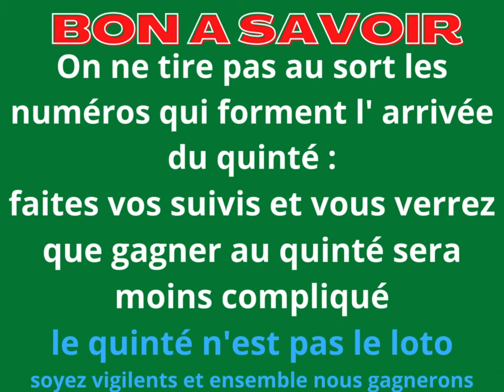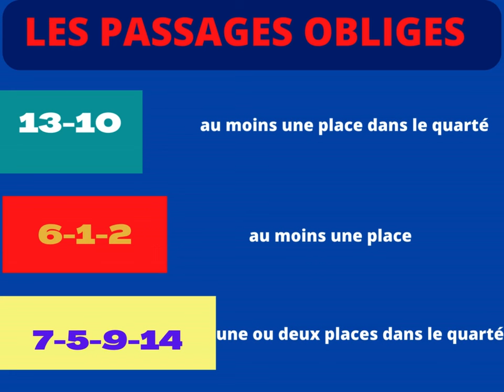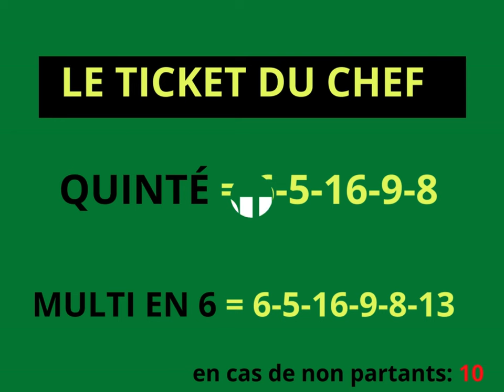Pronostic dernière minute quinté du jour :R1C7 - DEAUVILLE - PRIX DE BELLÈME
Je vous présenté dans cette vidéo ma vision de la dernière minute du quinté  du jour de :
Vendredi 26/01/2024
R1C7 - DEAUVILLE
PRIX DE BELLÈME
Première épreuve - Plat - Classe 2 - Handicap divisé - Réf.: +19 +20,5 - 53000 € - 2500 m - Sable fibrée - Corde à droite
Pour chevaux entiers, hongres et juments de 4 ans et au-dessu.
Départ 20h15

Rejoignez cette chaîne pour la soutenir et lui permettre plus d’efforts à fin  que vous ayez de plus en plus de meilleurs pronostiques :